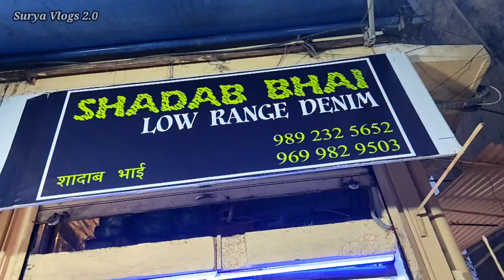Shadab bhai new Shop Low Range Jeans Open \ 350₹ Only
Vogue Low Range

Near Rockstar, Opp Le Fille, Behind National College, 35 Road, Khar West, Mumbai